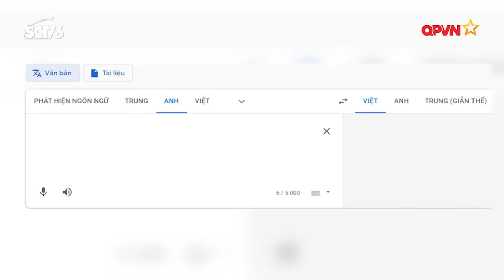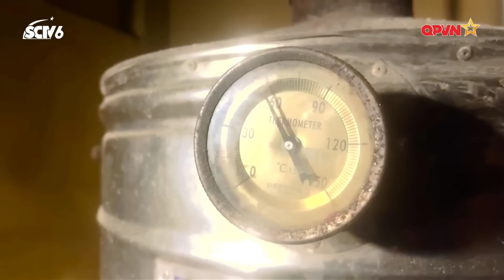Sao Nhập Ngũ 2022: Tổng hợp Highlight của Vựa Muối Độ Mixi khiến cả đơn vị Cười Bể Bụng Phần 2